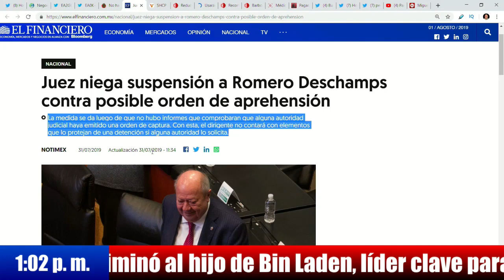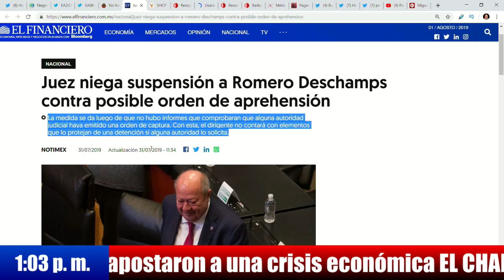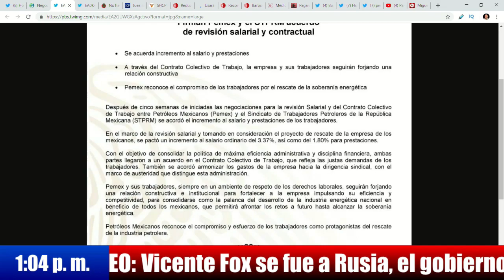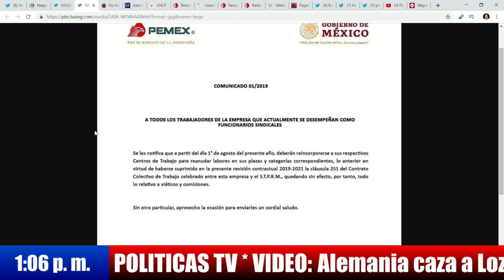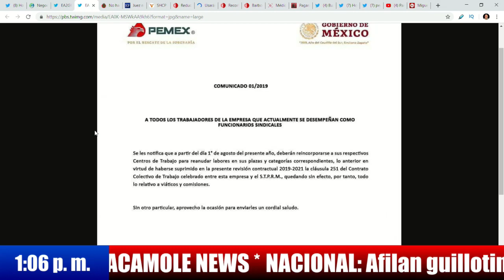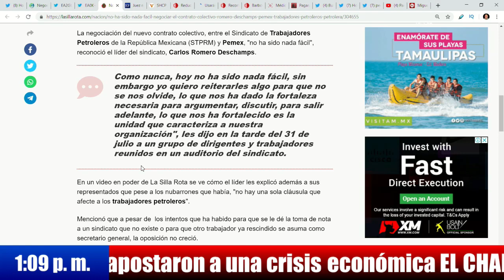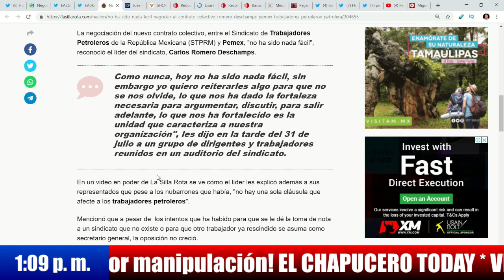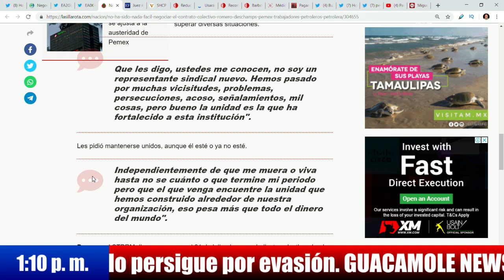Deschamps no pudo más! Acepto perder privilegios en la renovación del contrato con PEMEX!